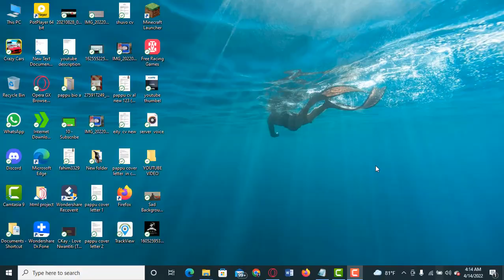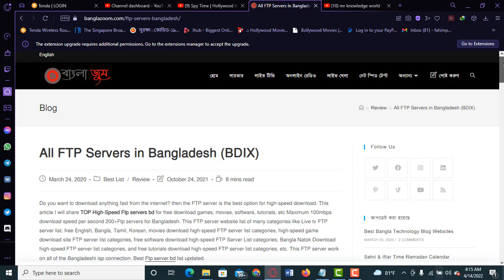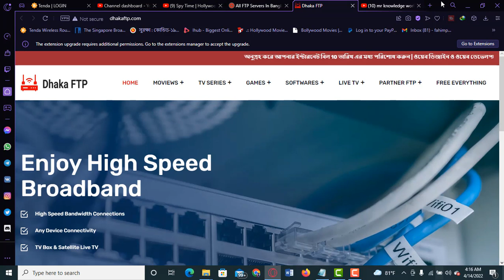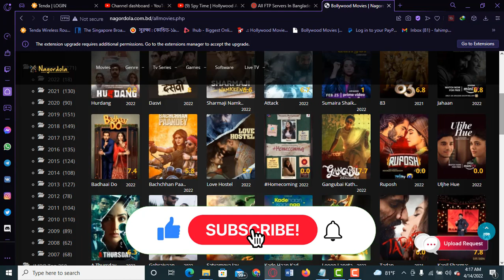How to get all new Movie 2022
(See somthing new Learn Somthing new) (নতুন কিছু দেখুন, নতুন কিছু শিখুন)
► To Watch all our videos, click here- 8ckt3WaZuJmfSkLsdYzyog
LIKE__COMMENT__SHARE__SUBSCRIBE___SUPPORT
 ►About :(New Video is Posted regularly)